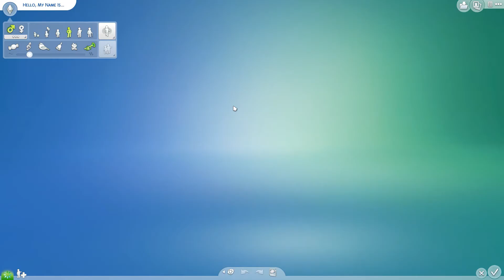Let's Play: The Sims 4 | Conjuring Penumbra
I'm creating the QUEEN B*TCH and she's HUNGRY for the SOULS of CHILDREN.

Fall into a world made of memories...